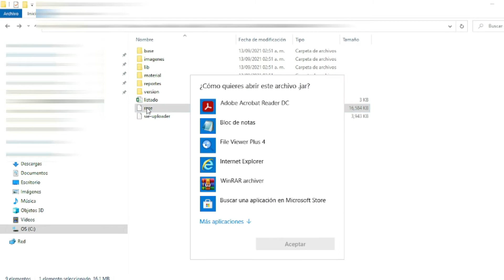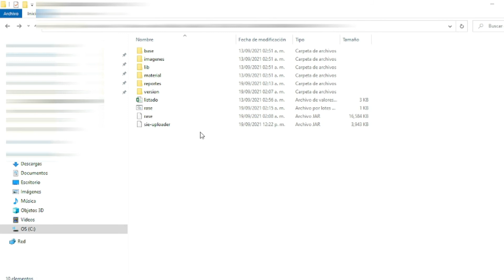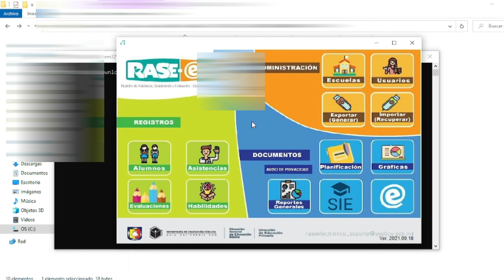NO PUEDO ABRIR MI RASE-E EN WINDOWS 10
Problemas para abrir mi RASE-E
rase e windows 10
rase baja california sur